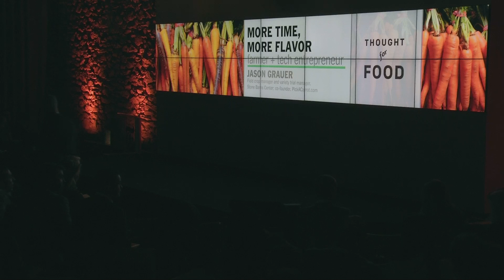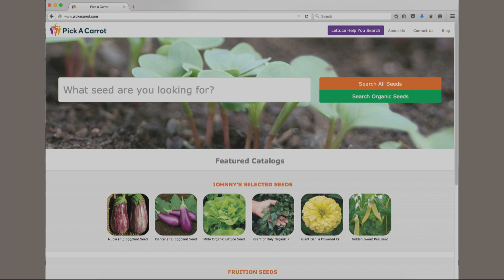Food For Tomorrow 2015 - Thought for Food - More Time, More Flavor: Farmer + Tech Entrepreneur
A new online platform, Pick-a-Carrot, is a tech start-up helping farmers and home gardeners in their quest for both diversity and time efficiency.

Jason Grauer, field crop manager and variety trial manager, Stone Barns Center for Food & Agriculture; co-founder, Pick-a-Carrot